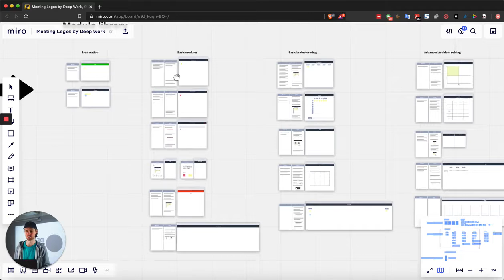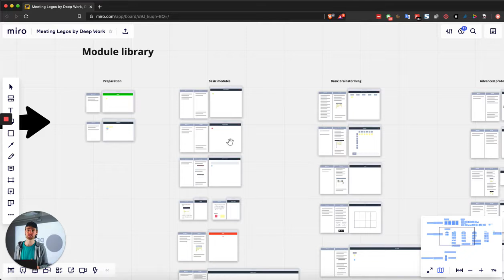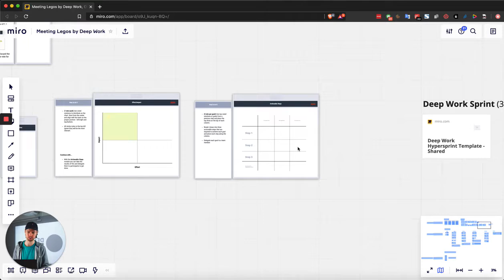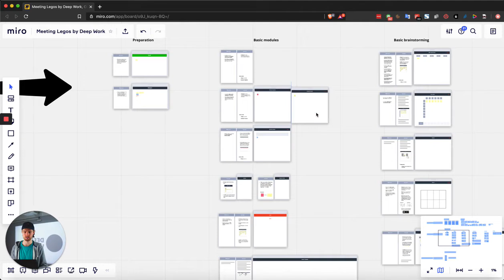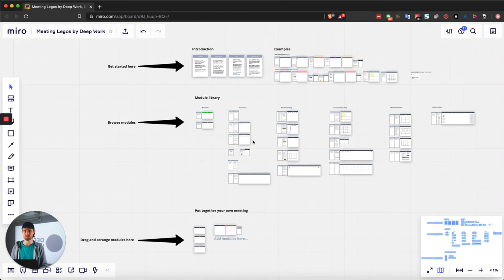Meeting Legos: Streamline Your Meetings with this Miroverse Template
Why Use the Meeting Legos Template?
The Meeting Legos template offers a modular approach to structuring meetings efficiently. Designed for versatility, this Miro template helps you create a step-by-step structure tailored to different meeting goals, ensuring effective outcomes with minimal time waste.

Benefits of the Meeting Legos Template:
- Modular Flexibility: Easily browse and rearrange Design Thinking modules and exercises to customize your meeting structure based on your specific objectives.
- Efficient Meetings: Streamline the meeting process to achieve team consensus quickly, ensuring productive and outcome-focused sessions.
- Enhanced Collaboration: Facilitate team contributions and engagement, making sure every participant has a voice and the meeting results in actionable outcomes.

How to Use the Template:
- Browse through the available Design Thinking modules and exercises included in the template.
- Move and adjust these modules to fit the structure and goals of your meeting.
- Use the template to guide your team through a structured process, achieving clear consensus and productive results.

Outcomes: By using the Meeting Legos template, you will streamline your meeting processes, enhance team collaboration, and achieve effective outcomes more efficiently.